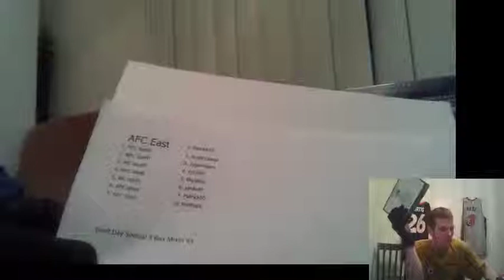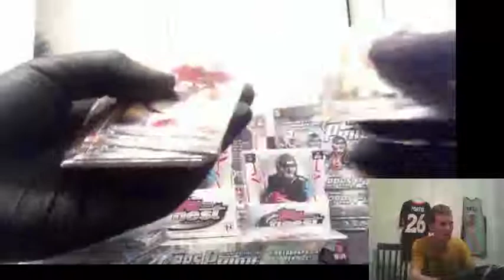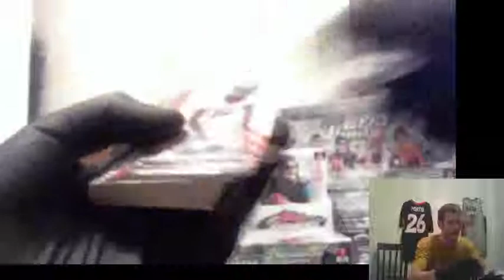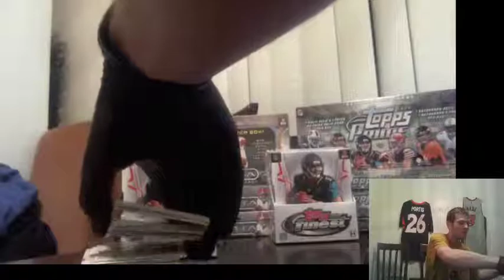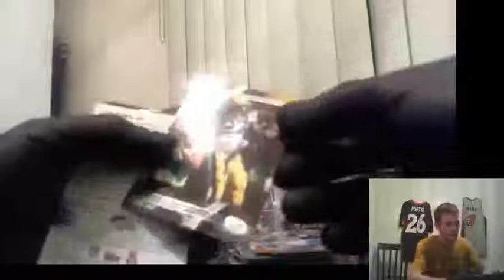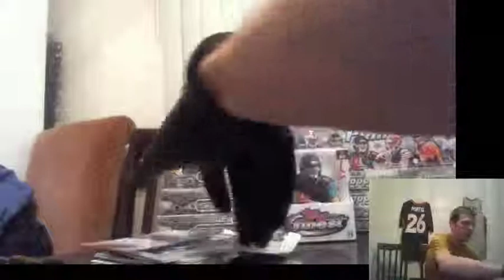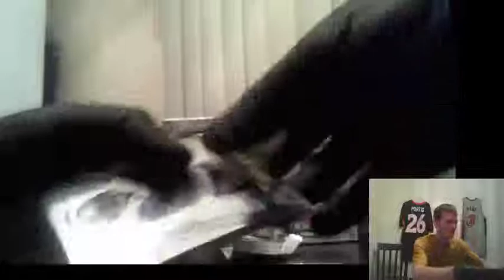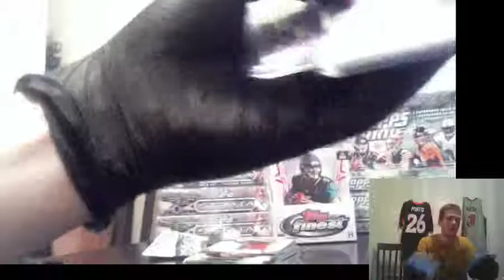JaxAnMBreaks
3 Box Mixer Random Division #1